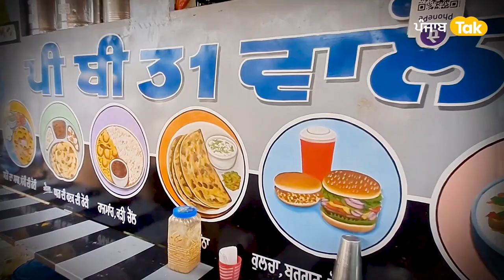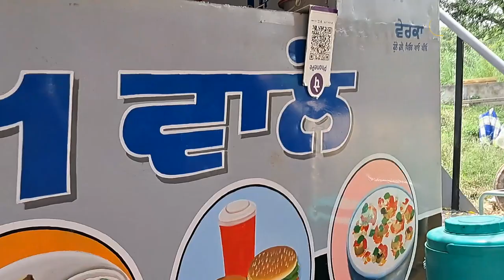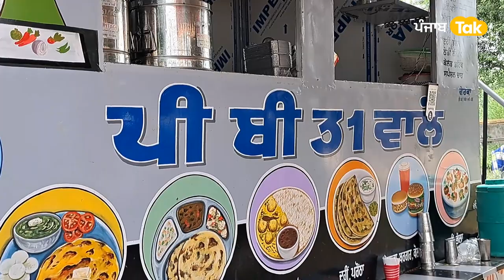ਵਿਦੇਸ਼ ਜਾਣ ਦੀ ਬਜਾਏ Moosewala ਦੇ Fan ਪਤੀ-ਪਤਨੀ ਨੇ ਸ਼ੁਰੂ ਕੀਤੀ Food ਟਰਾਲੀ । Punjab Tak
ਮਾਨਸਾ ਦੇ ਏਸ ਜੋੜੇ ਨੇ Food ਟਰਾਲੀ ਕੀਤੀ ਸ਼ੁਰੂ
IELTS ਕਰਕੇ ਵਿਦੇਸ਼ ਜਾਣ ਦੀ ਬਜਾਏ ਪੰਜਾਬ ਰਹਿਣ ਦਾ ਫੈਸਲਾ
ਸਿੱਧੂ ਮੂਸੇਵਾਲਾ ਦਾ Fan ਮਾਨਸਾ ਦਾ ਰਹਿਣ ਵਾਲਾ ਇਹ ਜੋੜਾ
ਮੁਹਾਲੀ ਤੋਂ ਅਭਿਸ਼ੇਕ ਮਨਰੋ ਦੀ ਰਿਪੋਰਟ